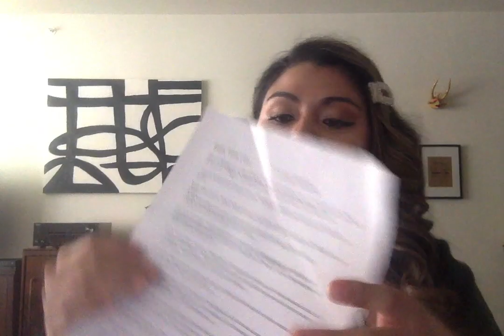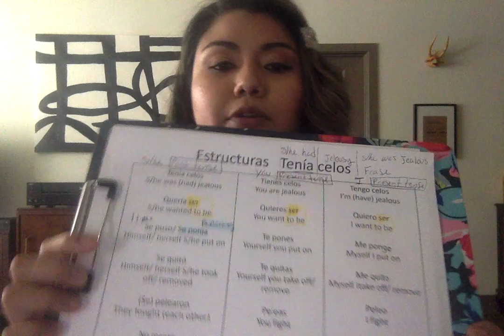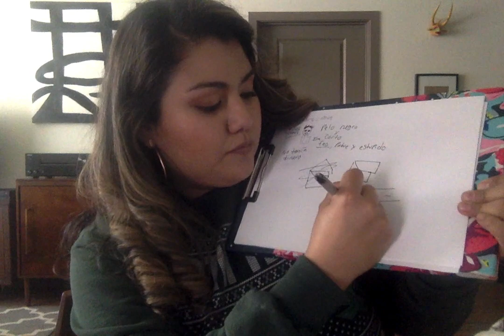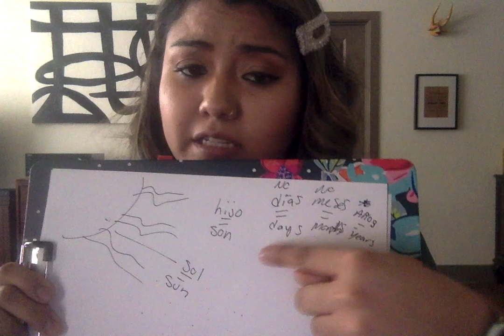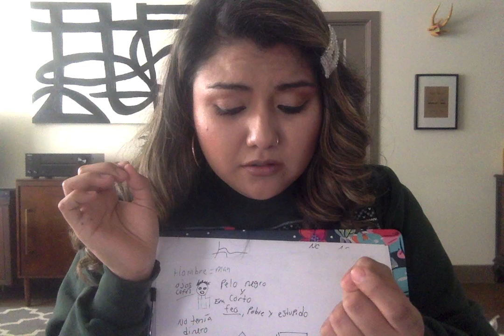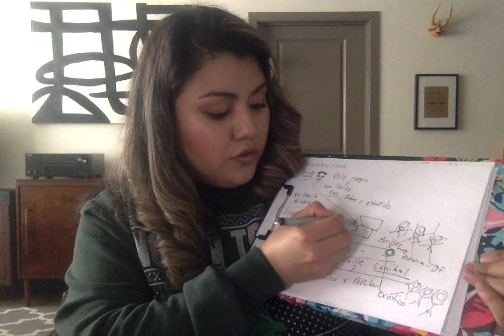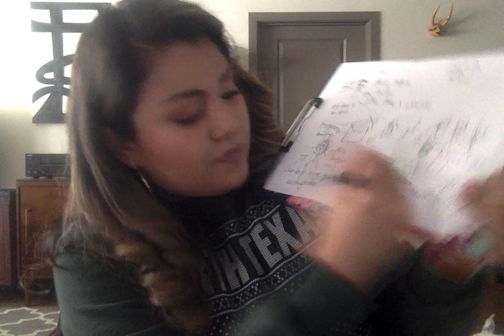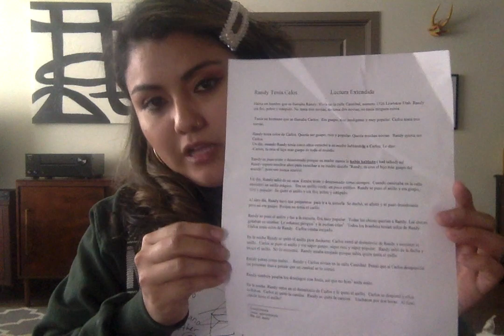Un Chico Llamado Randy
Practice of tenía celos, quería ser, se puso, se quitó, and se pelearon.